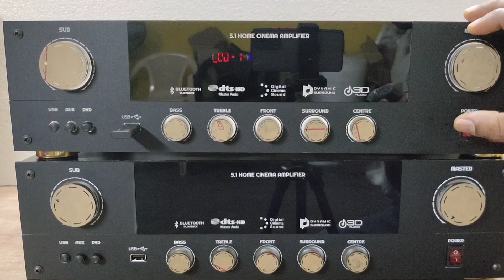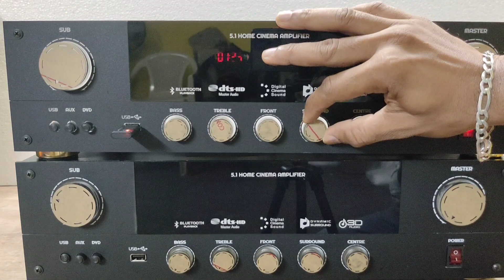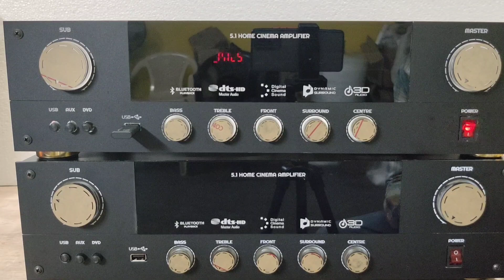5.1 amplifier TDA 7265 5200transistor / selfie audio / price 8999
price  8999

selfie audio...

Components used :
* 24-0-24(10 Amps) transformer for power amplifier section
* 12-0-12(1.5 Amps) for USB board
*0-12 cooling fan
*5200 for subwoofer
*TDA 7265 for surrounding 5 channels
* Vasanth 5.1 prologic
* 10000/50v capacitor ×2
*12v cooling fan

FEATURES :
* USB input
*SD card input
* 3.5mm AUX input
* AUX 1
* AUX 2
* Bluetooth input

Recommended speakers :
*Subwoofer = (4-8 ohms), 12 inch dainty jpl
*Front left /Right = 6 inch (4 ohms) woofer
*Center = 6 inch (4 ohms) full range speaker
*Surround left /Right = 6 inch (4 ohms) full range speaker